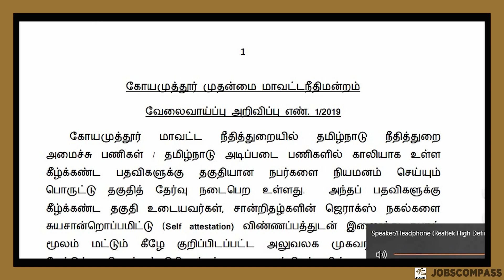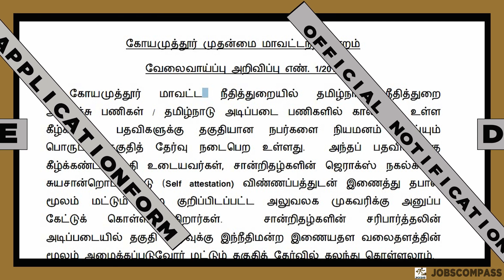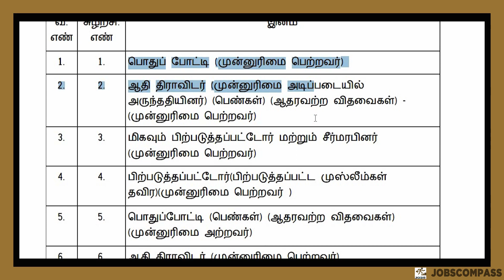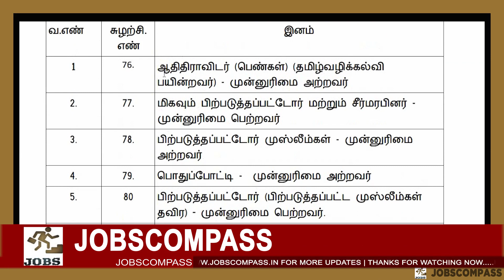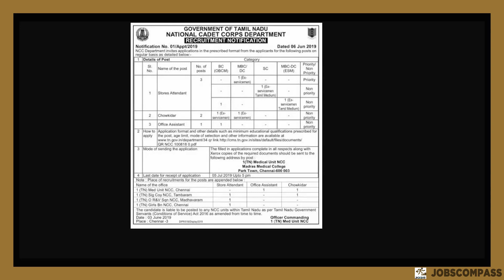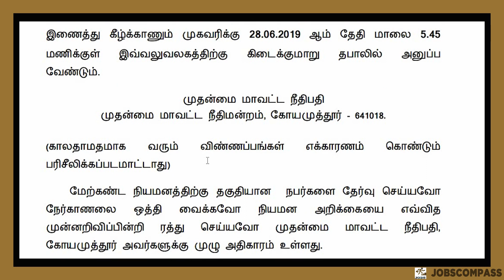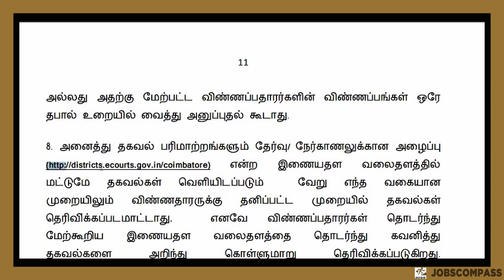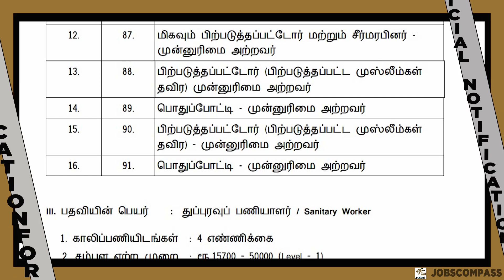தமிழக அரசு வேலையில் சேர்வதற்கான ஒரு மிகப் பெரிய வாய்ப்பு | TN GOVT JOB | COURT JOB | JOBS COMPASS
Support our additional Channel :-

Whatsapp மற்றும்  Telegram மூலமாக
அரசாங்க வேலை வாய்ப்பு தகவலை
தெரிந்து கொள்ள விரும்பினால், கீழே
கொடுக்கப்பட்டுள்ள எங்கள்
ஏதோ ஒருஇணைப்புகள் சேரவும்.
Telegram Alert :-

தினசரி அறிவிப்பு
Coimbatore District Court
Name of post :-  Various posts
 Qualification :- 10th,8th, any Degree
Last Date:- 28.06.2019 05:45 PM
Kanyakumari District Court
 Qualification :- Must know read and write in Tamil.

V.O. Chidambaranar Port Trust
Name of post :-  Personal Assistant
 Qualification :- Pass in regular Plus Two,Any degree correspondence also eligible

Bharat Electronics Limited
Name of post :-  Contract Engineers
 Qualification :-  BE / B.Tech
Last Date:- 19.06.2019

Indian Agricultural Research Institute
 Name of post :-  Junior Research Fellow
 Qualification :- 12th with Science
Date of Walk in Interview :- 24 Jun 2019 10:00 AM

Tata Institute of Social Sciences
Name of post :-  Programme Officer
 Qualification :- 10th/Master Degree
Date of Walk in Interview :- 14 Jun 2019 10:30 AM